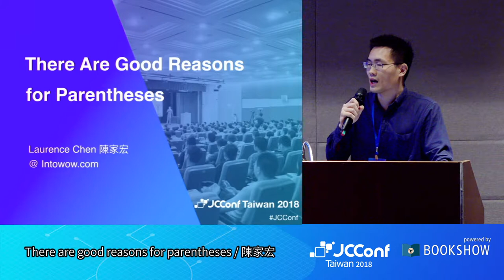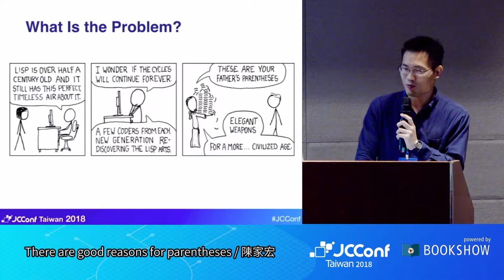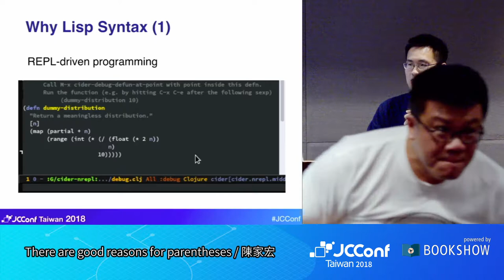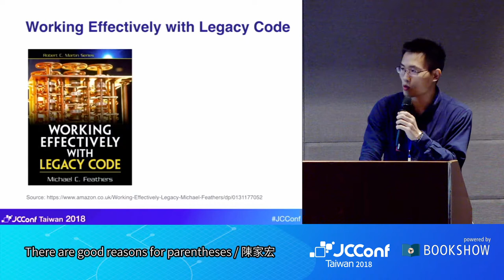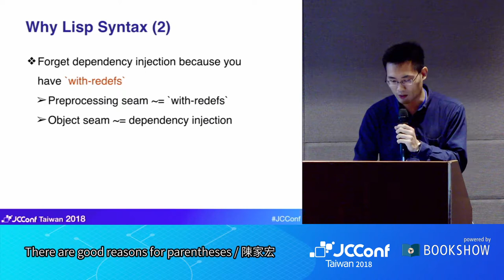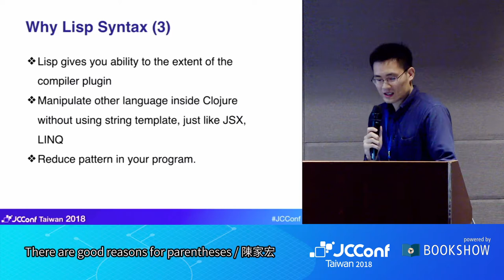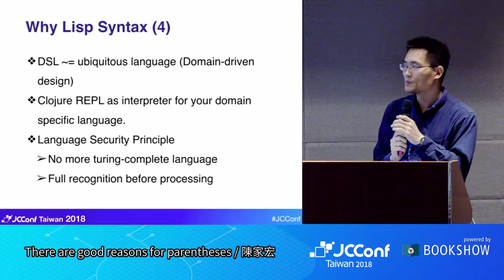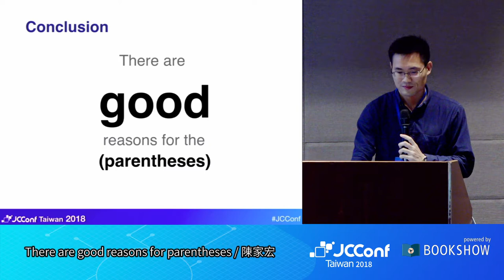JCConf 2018 R2-5 / There are good reasons for parentheses / 陳家宏